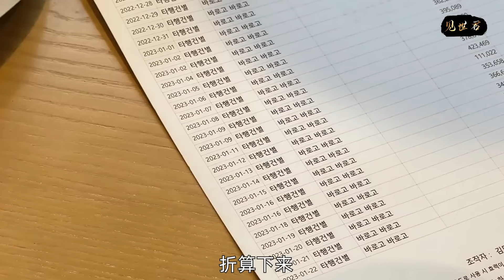韩国最強外賣員，一年能赚2亿韩元，却在送外卖时意外离世